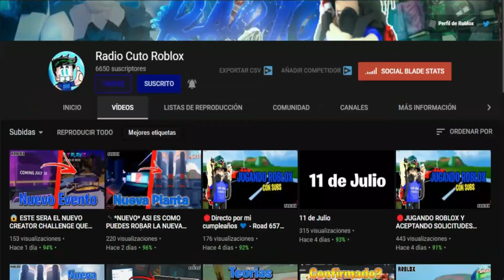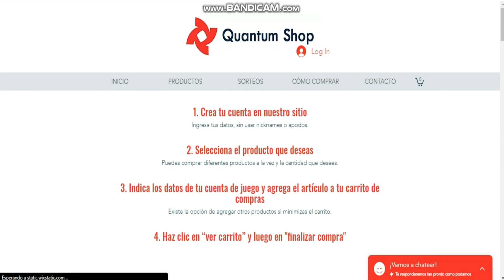👻 HALLOWEEN EN ADOPT ME! *Cerebus Gratis* - ROBLOX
Hola amigos, hoy les vengo a enseñar toda la actualización de Hallowen de Adopt me. En este caso, como la mascota de adopt me, la mas deseada por los usuarios *Cerebus* esta un total de 500 robux. Estoy pensando hacer una dinámica para poder conseguir la mascota gratis por medio de mi discord. Vean el video entero para estar enterados del tema.

Canción (Outro): Cancion del final.mp4